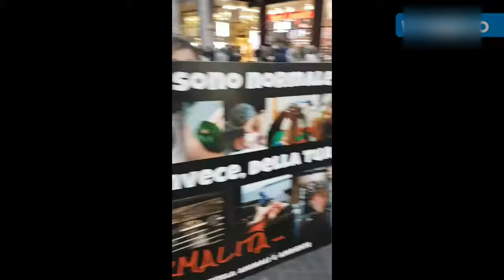Dal paninaro antivegano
Per lui vendere panini con pezzi di morti è normale, come è normale non inserire prodotti VEG. Diciamo la nostra a lui e ai suoi clienti. Anno 2018
Precisiamo che uno dei nostri attivisti "provocatori" non ha insultato e minacciato nessuno,ma semplicemente ha avuto una condotta istigatoria e ironica in ambito di blitz.